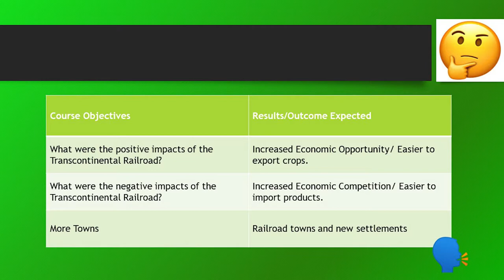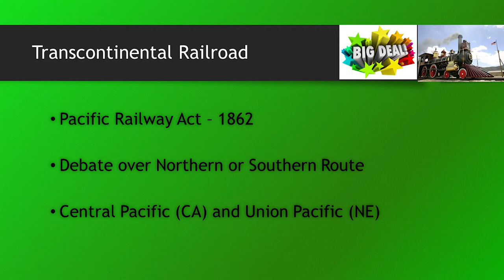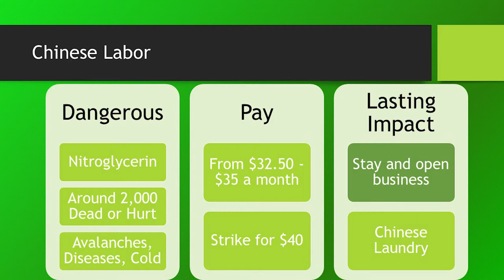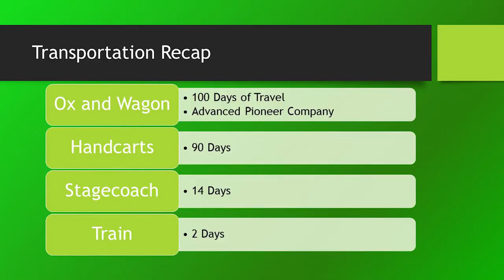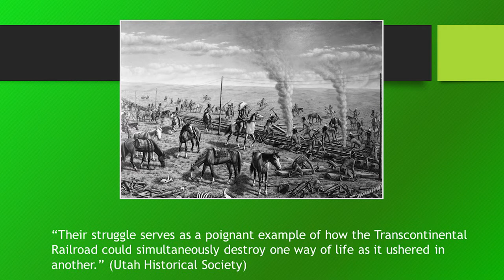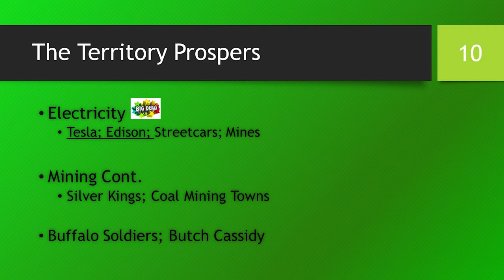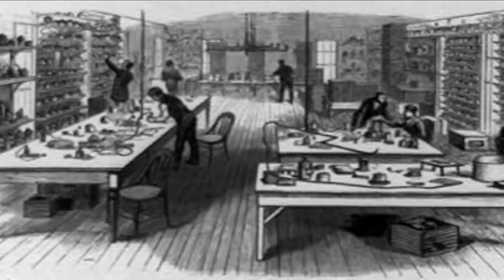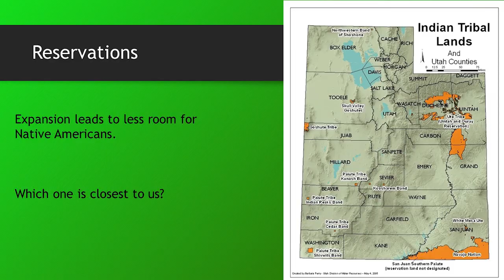Utah Studies Chapter 10